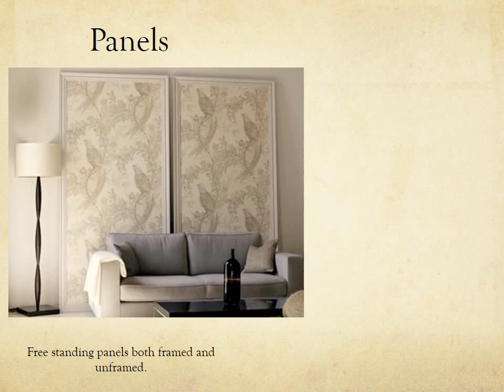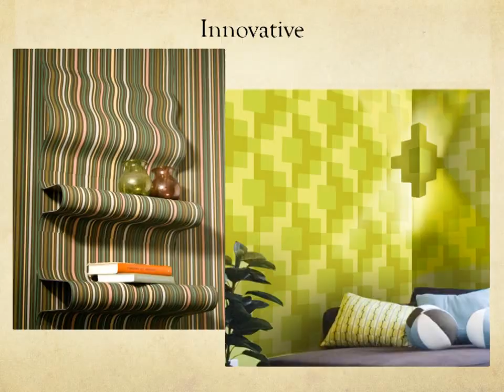CAPID Wallpaper Presentation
Conejo Association of Professional Interior Designers
Presented by the Programming Committee
Elizabeth Ribons - VP
Joann Baker, Mary Crane and Alicia Paley
Wallpaper Panels, Wallpaper Used on Doors, Creative Uses for Wallpaper, Used on the Inside of cabinets and closets, Wallpaper as Art, Wallpaper to add Texture, Affordable, Peel and Stick, Artisan